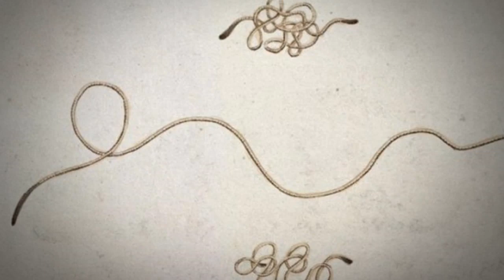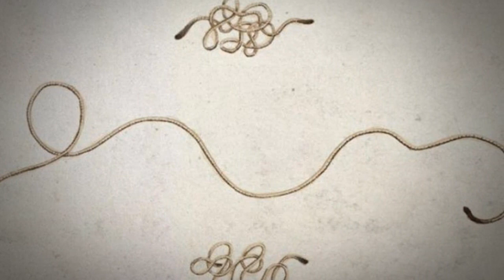Reviven gusanos tras estar 30.000 años congelados